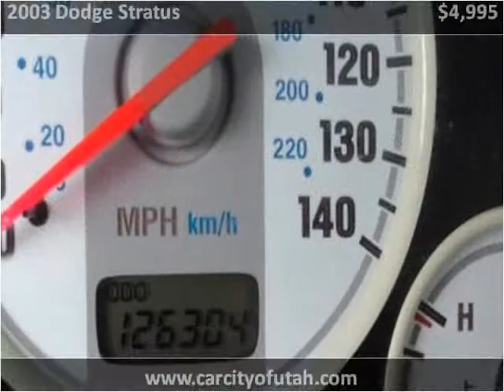2003 Dodge Stratus Used Cars Salt Lake City UT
This 2003 Dodge Stratus is available from Car City of Utah.